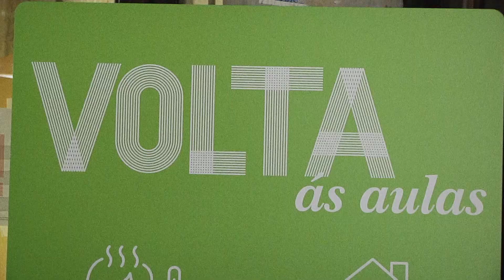Primer día de clases en el Campus de Ourense 21.9.20